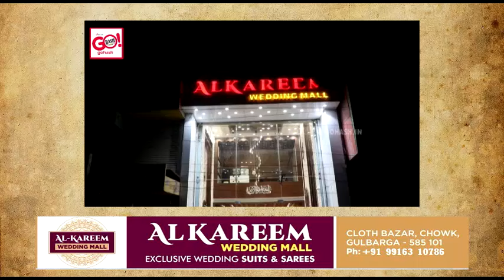LAL SETH APPEALS CONGRESS TO GIVE MINORITY REPRESENTATION FROM NORTH KARNATAKA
LAL SETH APPEALS CONGRESS TO GIVE MINORITY REPRESENTATION FROM NORTH KARNATAKA IN WAQF, HAJ, MINORITIES DEPT AND COMMISSION.